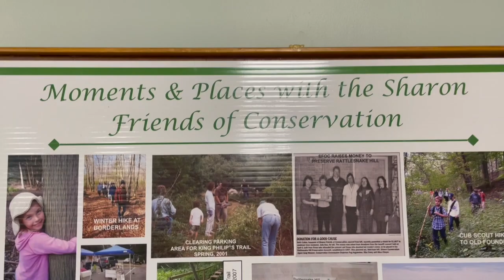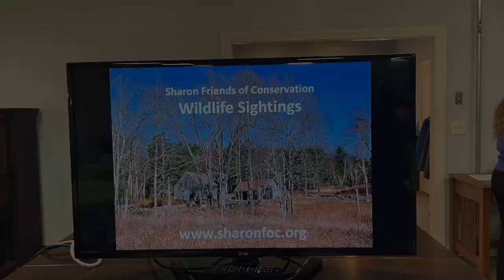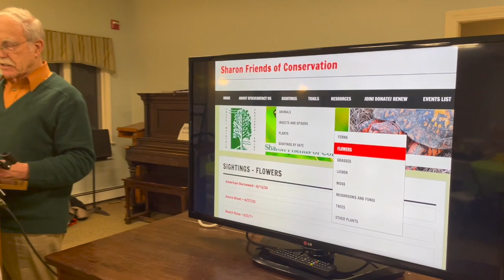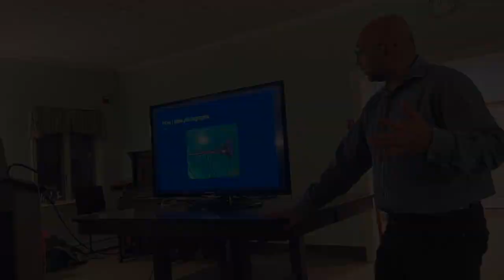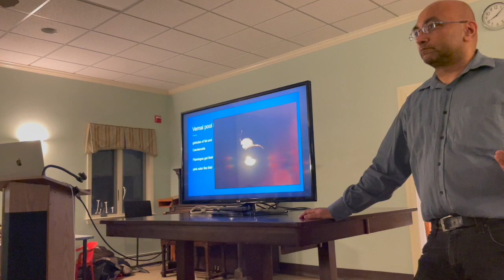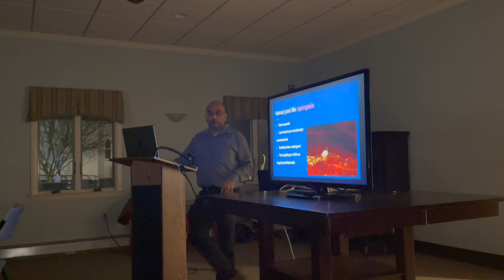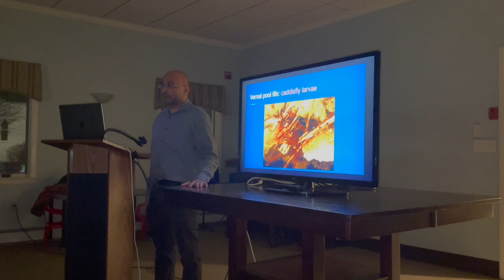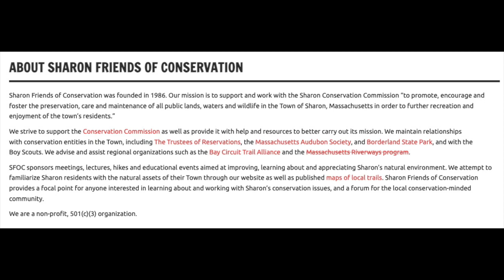Sharon friends of conservation - General meeting 2024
Sharon Friends of Conservation is a grrrrreat group of people who are helping with many efforts to keep Sharon naturally beautiful.
This is a video from the general meeting and potluck dinner, featuring 2 speakers at minute 5:05 Paul talks about nature sightings around Sharon and at minutes 19:55 Gaurav talks about vernal pools and the bounty of insects one can find in them.
If you are interested in helping with conservation efforts, don't hesitate to contact the group via web